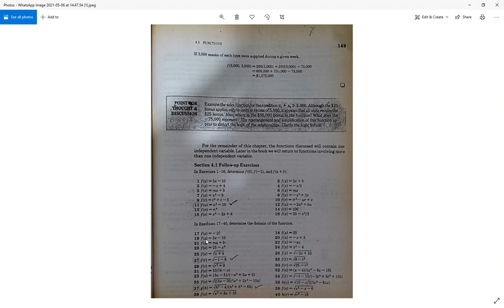Mathematical Functions [Section 4.1] Part 1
From Frank S. Budnick